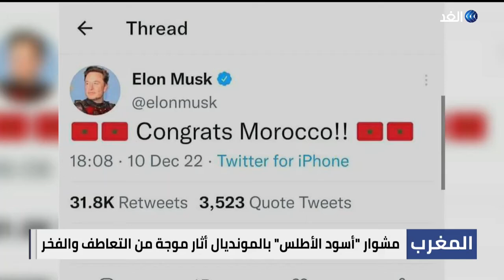تألق المنتخب المغربي في مونديال قطر 2022 يحصد إشادة عربية ودولية واسعة.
أكد متابعون للشأن الرياضي العربي على أهمية الإنجازالتاريخي الذي حققه المنتخب_المغربي رغم الخسارة من فرنسا في نصف نهائي مونديال 2022 ليس فقط على الصعيد الرياضي ولكن ايضا كاستثمار اقتصادي ورياضي وسياسي ,, فقد أثار المشوار اللافت للمغاربة في المونديال موجة من التعاطف وشعورا بالفخر والحماسة لدى كافة العرب من المحيط إلى الخليج... المزيد من التفاصيل عبر التقرير المصور لمراسلة الغد من الرباط فدوى المرابطي، عبر برنامج حصة_ مغاربية.